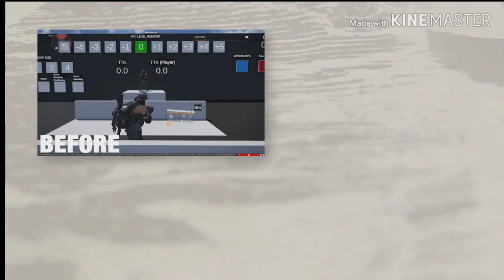Skill Changes Hightlights on the State Of The Game Jun 26, 2019 - Division 2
Some of the upcoming skill changes coming to the pts next week 7.3.2019